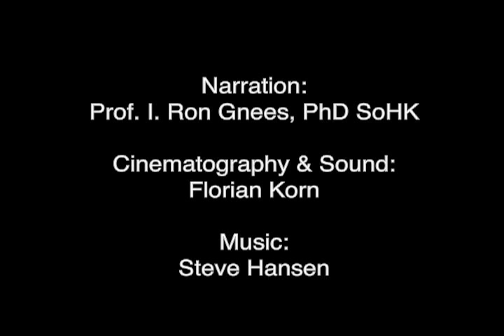Woo Pig Souie!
Arkansas Razorbacks in action.